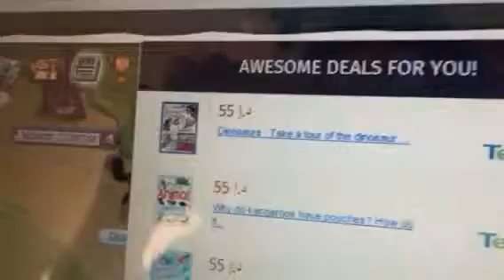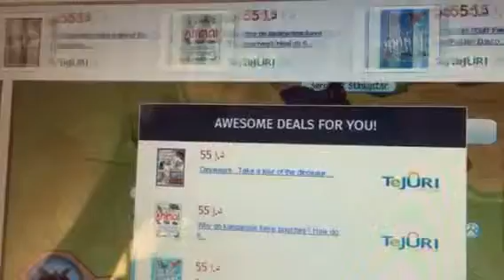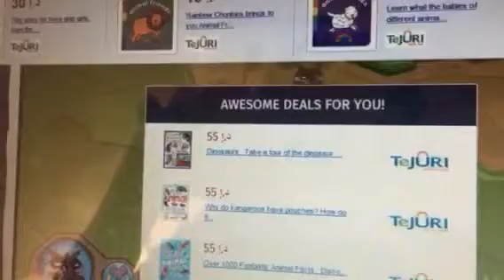My friends on Animaljam.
Long time no see. She nice and friendly to. If you want to add her one of my friends. Pretty wolf 156. If the video is too long sorry. This week only. A special day for my friends. I hope you support the YouTube team members. I be thank YouTube for making me happy every day to you.